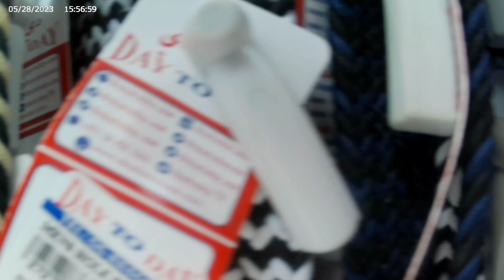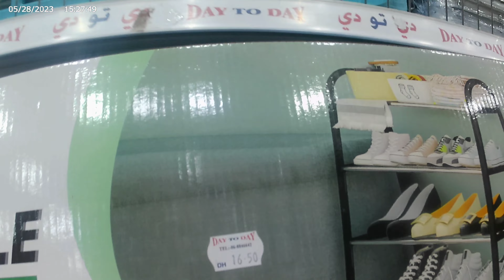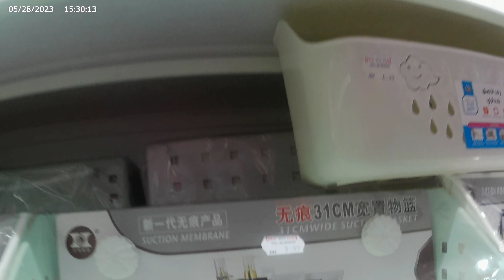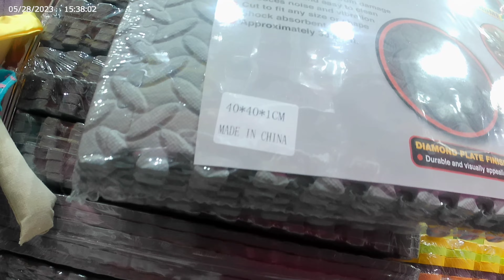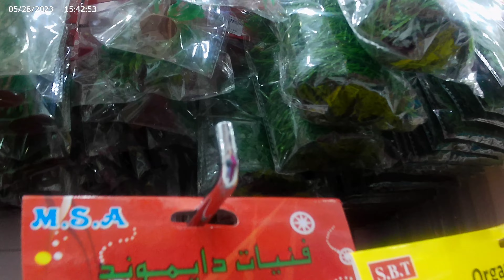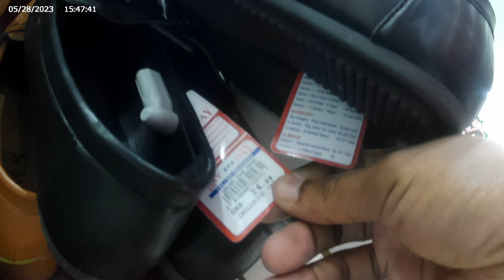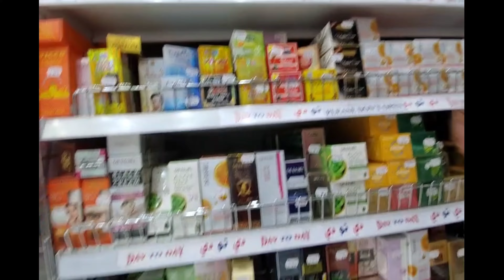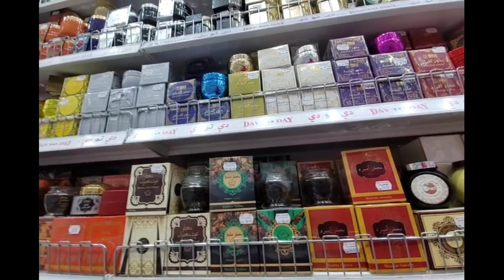BEST DEALS EVER ALL ITERMS 1 TO 10AED.